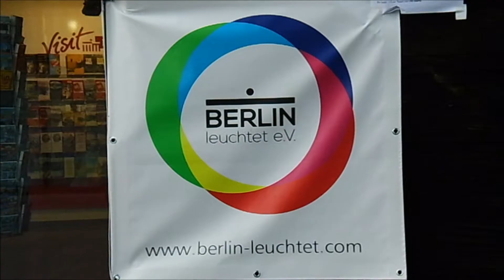Kostenlose YouTube-Musik Library Audio-Bibliothek Succotash 3:27 min Berlin 2014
"Berlin leuchtet" Hotel de Rome Berlin Nähe Französischer Dom Plan-Nr.: 34

Kostenloser Song von Youtube

Succotash 3:27 min
Silent Partner
Country & Folk | Romantisch

Danke an:

Hotel de Rome Berlin
BEHRENSTRASSE 37, 10117 BERLIN

Zum Lichterfest Berlin erleuchtet die Hauptstadt: An 10 Tagen werden ab Einbruch der Dunkelheit mehr als 70 Objekte von bekannten Künstlern und Lichtgestaltern in Szene gesetzt, darunter markante Häuserfassaden, Brücken und Berliner Wahrzeichen.

Dieses Jahr steht das Lichtkunstfestival unter dem Motto Weltbühne Berlin .

Daher gilt es die Metropole Berlin als urbane Bühne des Lebens zu illuminieren. Durch zwei dominante Ost-West-Achsen gelingt es, die maßgeblichen Stadtentwicklungsprozesse der letzten 100 Jahre zu dokumentieren und zu akzentuieren.

Anlässlich der zwanzigjährigen Städtepartnerschaft Berlin-Peking liegt 2014 ein besonderer Schwerpunkt auf der chinesischen Lichtkunst.